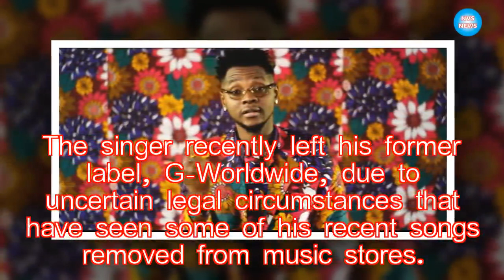Nigerian musician, Kiss Daniel changes stage name|NVS News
Nigerian musician, Daniel Anidugbe, popularly known as Kiss Daniel, has changed his stage name. The artiste on Tuesday afternoon changed his stage name to

►Link G+: